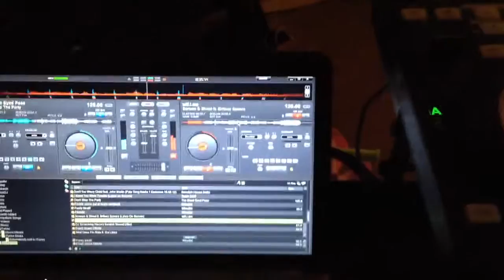Virtual dj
Being bored showing a friend (ET)